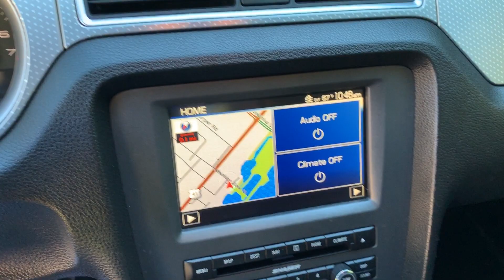2010 Ford Mustang Shelby Convertible only 34,000 miles FOR SALE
presents this 2010 Mustang Shelby GT500 with only 34,000 miles.